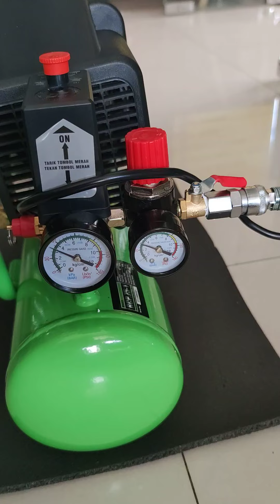test mesin Compresor Listrik Ryu RCP-75 ( HSM CHANNEL) BERAU KALTIM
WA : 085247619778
lokasi : BERAU KALTIM INDONESIA